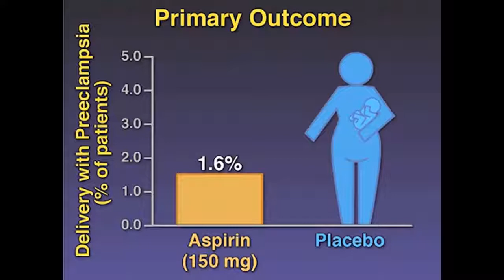Niedrig dosiertes Aspirin zur Prävention einer Präeklampsie